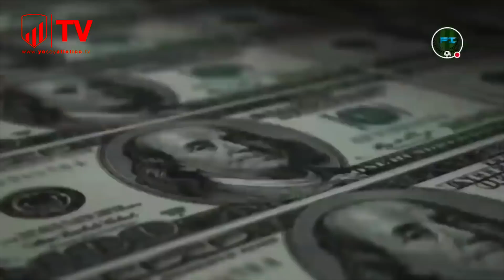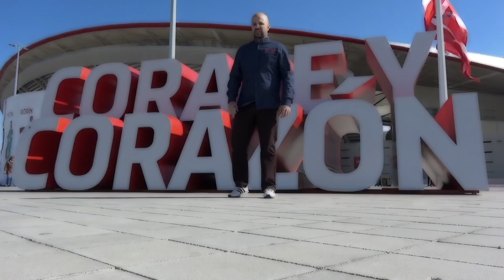NOTICIAS | Yo Soy Atletico TV Ultima hora #2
Repasamos la ultima hora del conjunto colchonero,la academia, la final de la Supercopa de Europa, ultima hora de fichajes y sus rumores, todo esto y mucho mas en Yo Soy Atlético TV